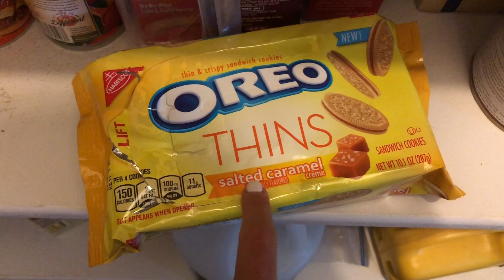summery school outfit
I hope you guys enjoy the video and if you do please give it a big thumbs ups and subscribe down below and also hit the bell so you know when I post. Byeee!

Edit- final cut pro/Imovie
Thumbsnails- Picmonkey